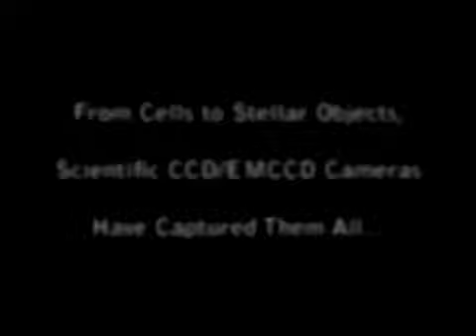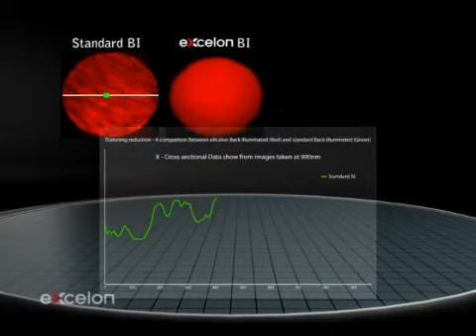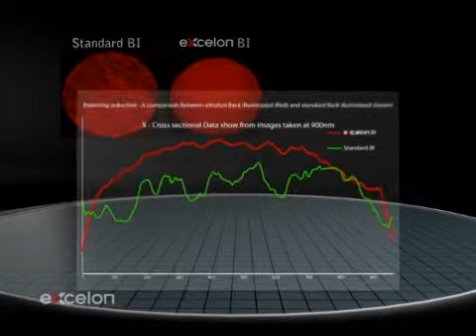Photometrics Cameras: EMCCD sensitivity redefined...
The Evolve EMCCD camera from Photometrics enables researchers to acquire and see images from a camera in a way that has never before been possible.  The unique, quantitative nature of this camera provides pixel data in electrons, resulting in more accurate and reproducible data.

Evolve enables you to measure and quantify your data in photoelectrons, streamline workflow and set the standard in your research.